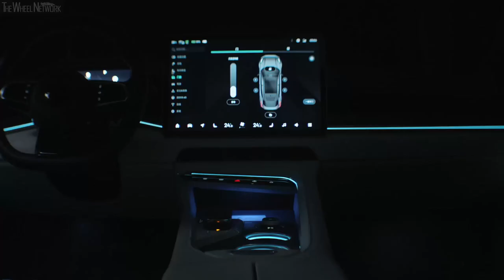Zeekr 001 Production in China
Manufacturing footage of the Zeekr 001, a shooting brake EV built on Geely's  Sustainable Experience Architecture platform. The Zeeker 001 is scheduled for sale in Europe in 2023.

Zeekr is a subsidiary of the Chinese automobile manufacturer Geely.